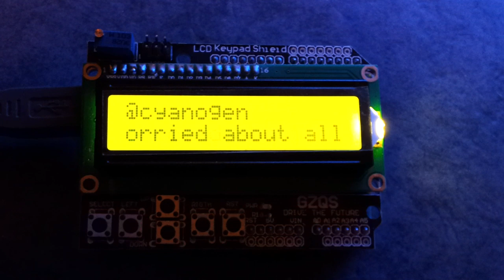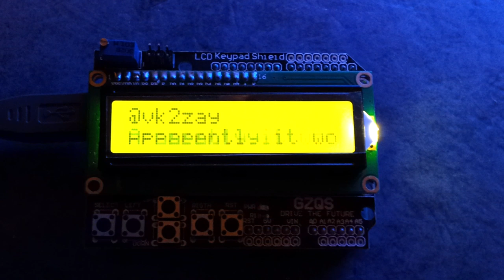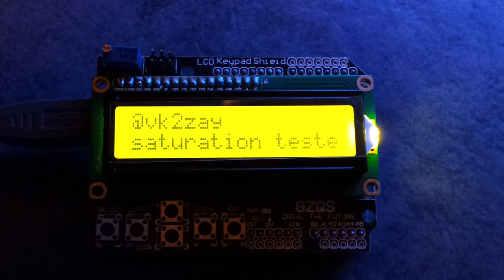M1GEO Arduino Twitter LCD Ticker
A simple Arduino Twitter Ticker LCD I knocked up as a test for the LCD Shield. Sorry for the poor video, it was late when I recorded it, and light was not overly available.